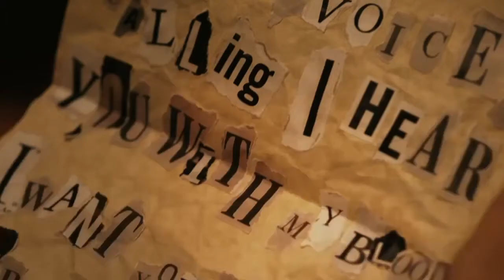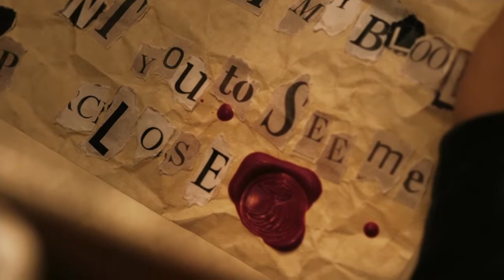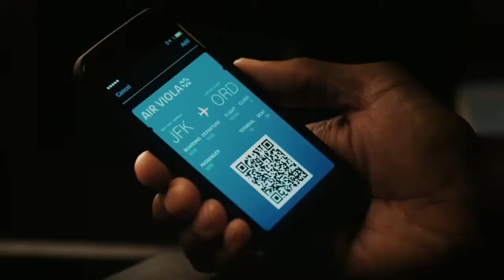" Jean Louis Adventure #1 " Let's play fr The Quiet Man ps4 loul5100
Let's play de The Quiet Man en français sur ps4.
Gros détournement du jeu de base, mais c'est tellement plus drôle XD